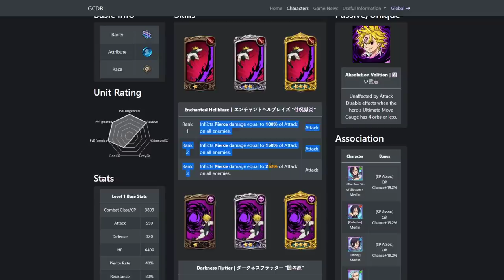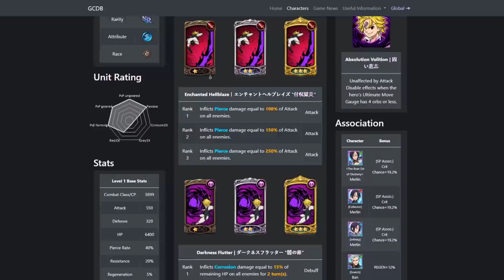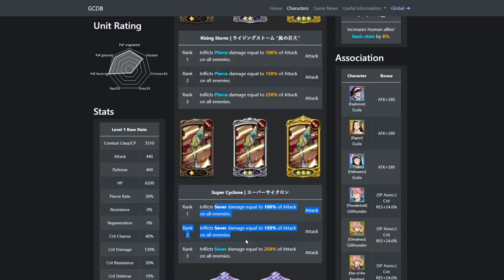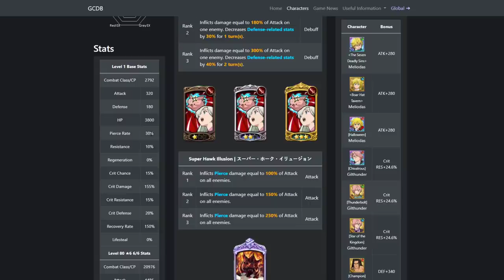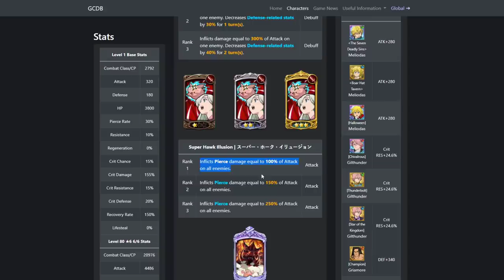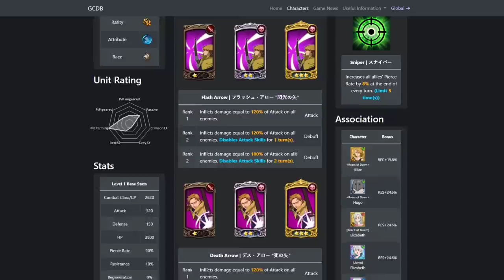The New BEST Farm Team In The GAME! Seven Deadly Sins Grand Cross